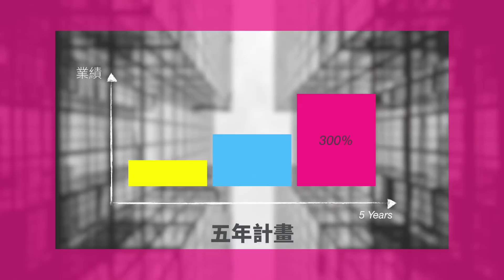把握每個人生機會 創造自我高峰 | 莊淑芬 Shenan Chuang | TEDxTaipei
對資深廣告人莊淑芬來說，人生的歷程中有許多不同的門，象徵了人生中不同的機會。走過這些門，你可能喜歡，可能不喜歡。喜歡的就要盡力把握，不喜歡的就要試著改變，把握人生的每個機會，創造連結、設定目標、為所當為！

Shenan Chuang is a 30-year veteran of Ogilvy & Mather and considered one of the chief architects of the agency’s Greater China presence and success. Today she serves as Vice Chairman, Greater China, a role she accepted after serving as Ogilvy & Mather China’s CEO from 2007 to 2014.

資深廣告人，媒體稱她為「廣告女王」，在奧美三十年，莊淑芬被視為奧美大中華區的代表人物和主舵手之一。

自2007至2014年擔當奧美大中華區CEO之後，目前為奧美大中華區副董事長。2011年，奧美中國成長為奧美全球第三大辦公室。莊淑芬是奧美全球的董事，也是中國4A創辦人之一，在2006,2007,2010年擔任中國4A理事長。2014 CNN於“女性領軍人物”專輯報導她，她曾獲得2006與2010年亞洲Campaign專業雜誌“年度風雲領導人”殊榮。